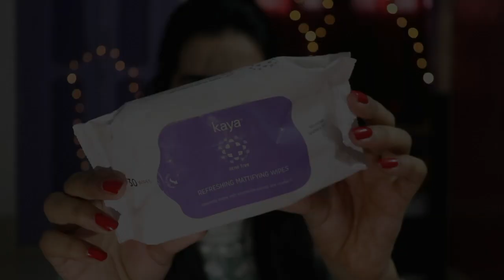Get Unready With Me After Shoot | My Current Skincare Routine | NON SPONSORED | Sayne Arju